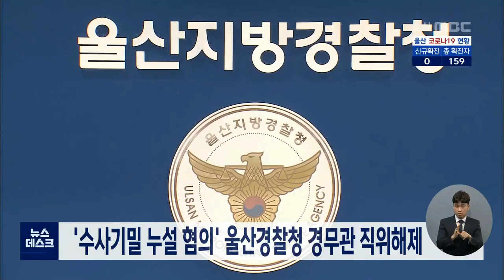2020년 10월 28일 (수) 큐브뉴스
오늘의 주요 단신을 콕 집어 전해드립니다.